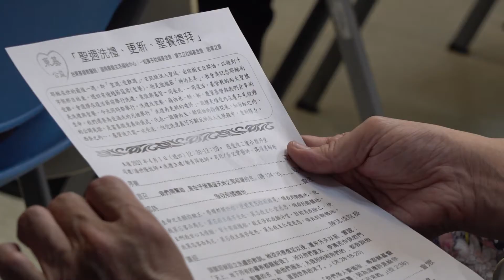2021.4.1 台東基督教醫院「聖週洗禮、更新、聖餐禮拜」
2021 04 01 台東基督教醫院「聖週洗禮、更新、聖餐禮拜」